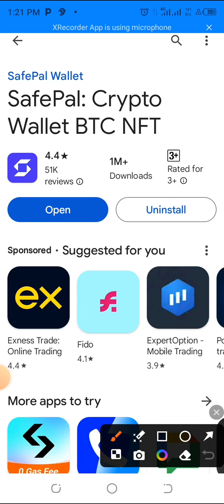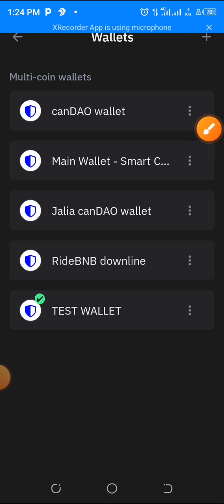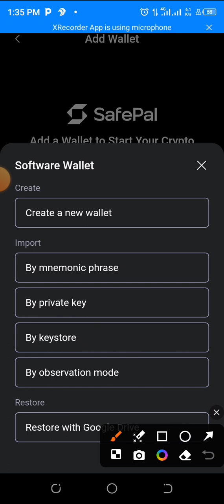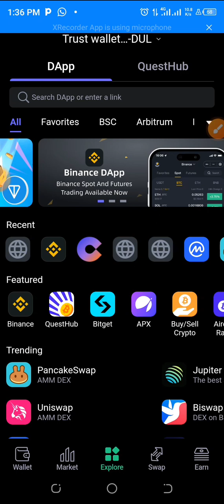How To Import Your Trust Wallet Account Into SAFEPAL And Join RideBNB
RideBNB allows you to LEVERAGE BNB Coin 🪙 to be your Bank 🏦 by working with motivated People/Community 🌎

Starting for $2 it gets NO easier to pay yourself INSTANT Commissions straight to your wallet 💰. We recommend at least $12 to start

Over the next couple of Years BNB Coin 🪙 is Projected to DOUBLE even TRIPLE towards $1K - $1500  +

People can now bring in PROFITS 📈 starting today to grow their Crypto Portfolio and Scale ⚖️ up any other Business their currently involved. This is a Financial Solution today 😎

HOW TO JOIN OPBNB ON TRUST WALLET
1. In trust wallet, search for opBNB and add to wallet
under networks.

2. Then generaate your OPBNB deposit address.

3. Go to your Binance or any exchange or wallet and send at least $3 of OPBNB to the address.

4. Once it gets to your trust wallet, grab this referral
and open it on your trust wallet browser

5. Connect Your wallet, choose BNB OPBNB network and make your package purchases starting from the lowest package first.

4.  Make Automatic $7, $47, And $2,000 Commissions For Life